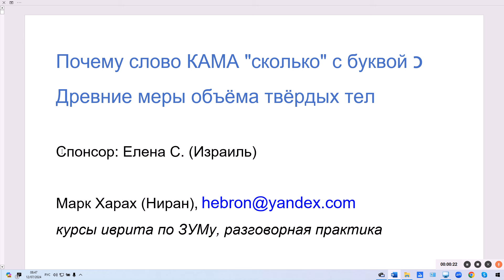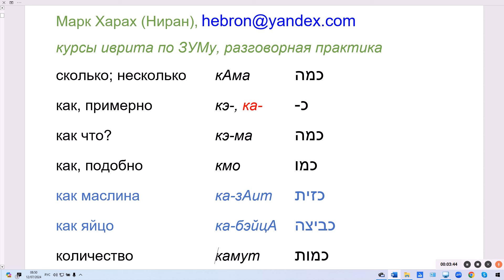1829. Секрет иврита: почему слово КАМА "сколько" с буквой КАФ. Древние меры объёма твёрдых тел